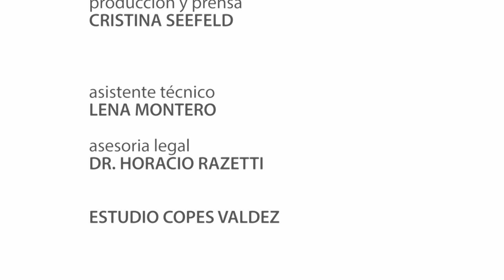JOHANA COPES y SILVIA ROJAS - periodista y editora. INVITADA EXCLUSIVA LADYS TANGO FESTIVAL 2022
El festival nos permite conocer mujeres referentes de Argentina y del mundo, brindándonos la posibilidad de descubrir, conversar de experiencias y cómo transitamos nuestra vida junto al tango, te contamos todo a través de la danza, el canto, la poesía, la música, de indumentaria  y mucho más.

El programa cuenta con clases con diferentes temáticas, entrevistas, shows en vivo, desfile de indumentaria para bailar, conferencias e intercambios de ideas.

Lady´s Tango es un evento liderado por mujeres que se fue transformando en un festival abierto para ambos roles en la danza del tango.  Ya no existen más roles designados por el género, cada uno es libre de elegir.

Staff Ladys Tango Festival 2022
dirección audiovisual  - ROSA LIA ALBISTUR
producción y prensa  - CRISTINA SEEFELD
asistente técnico - LENA MONTERO
asesoria legal  - DR. HORACIO RAZETTI
ESTUDIO COPES VALDEZ

Idea y dirección general - JOHANA COPES
marzo 2022